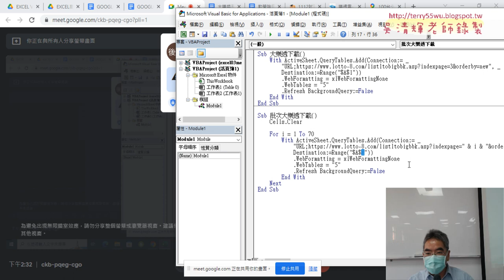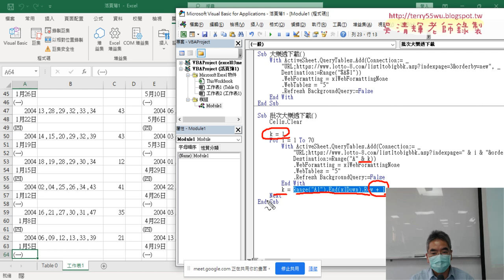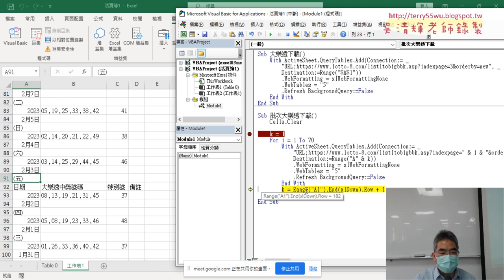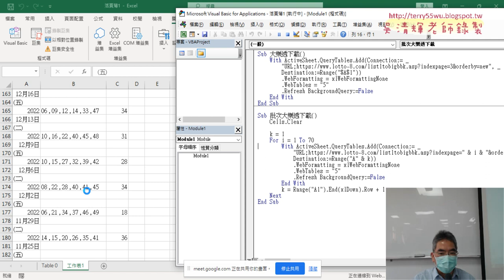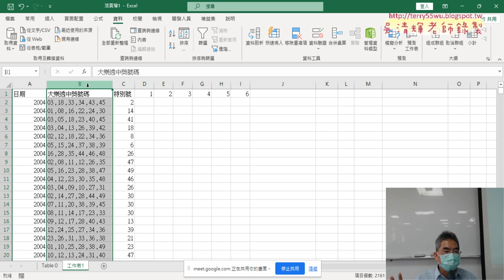03 增加k變數追蹤最下一列的位置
上課內容：
01_重點惠顧與VBA寫大樂透資料下載程式
02_修改為批次下載所有70頁資料
03_增加k變數追蹤最下一列的位置
04_用VBA排序與刪除不要的列
05_資料剖析與統計機率排名

課程理念：
1.以循序漸進的方式, 透過詳細的說明和實用的50個Excel VBA範例,
2.進而解說EXCEL與資料庫的結合，甚至將EXCEL當成資料庫來使用，

吳老師  112/5/6